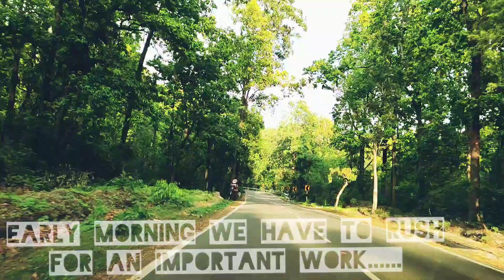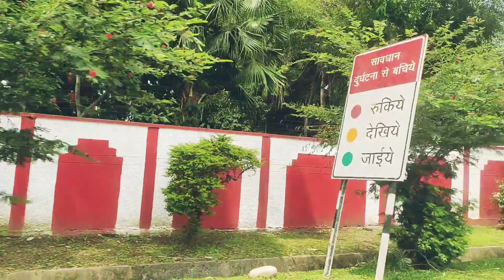Indian Military Academy after a long time || vlog || travelling vlog || RK K VLOGS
. uttarakhand || travel vlog || indian vlogger || vlogging